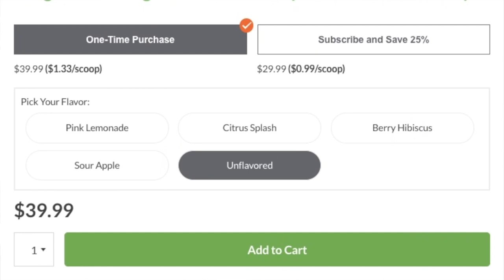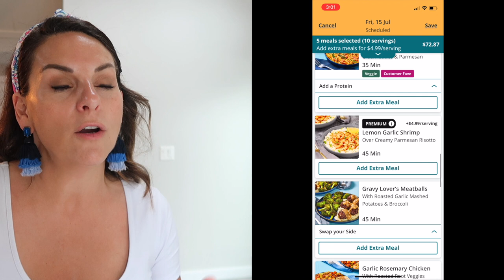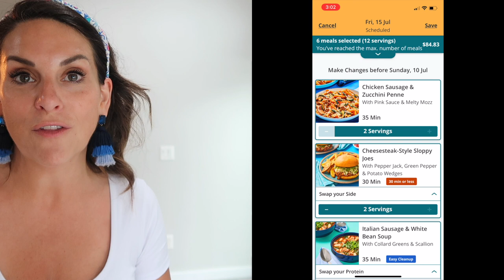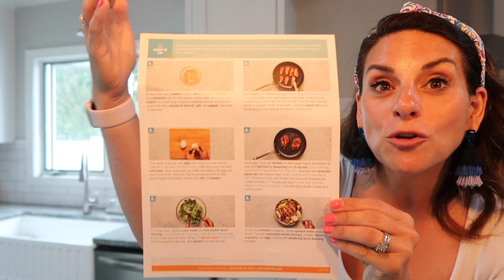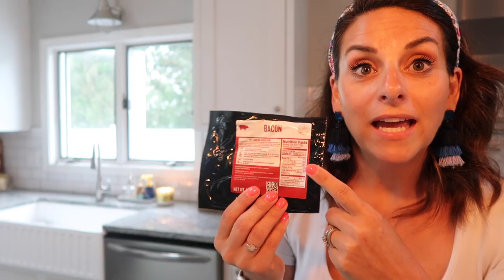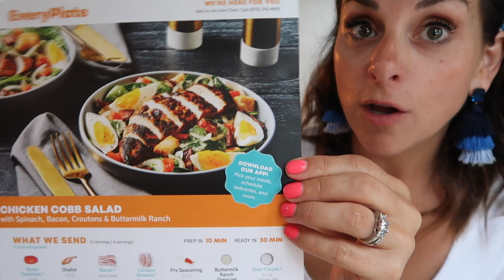Bariatric Recipes for Family | Healthy Summer Recipes & What I Eat In a Day!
Bariatric recipes can sound daunting, especially when you're tasked with finding bariatric recipes for family meals! But rest assured, these healthy summer recipes are for anyone looking to up their protein, bariatric surgery or not! I've almost three years out from my weight loss surgery, so if you're on a post-op vsg journey, be patient with yourself! You'll get here too. I hope you find this helpful!

Our Place Always Pan
Teeth Whitening Kit (use code FAIRYTALE)